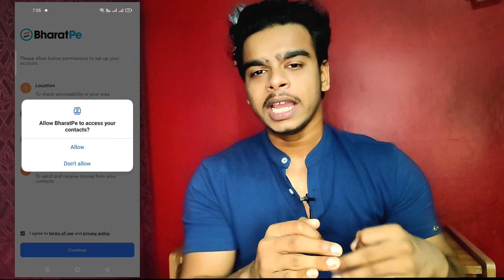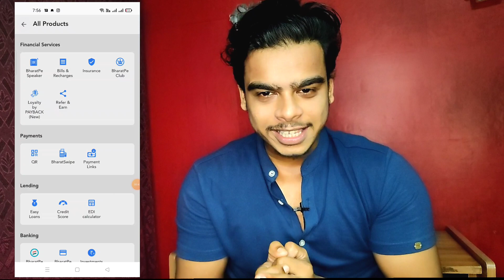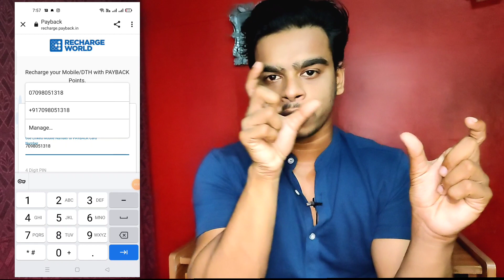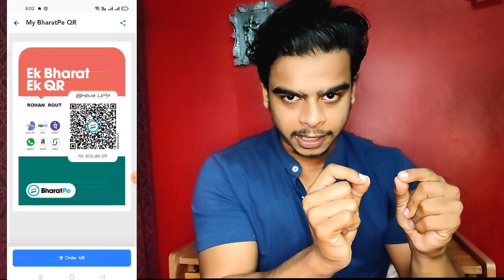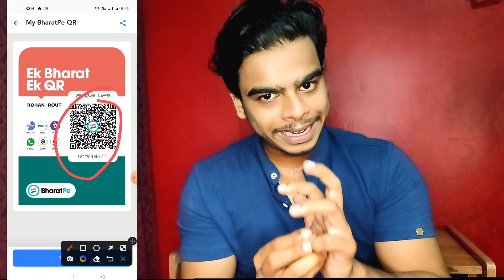Huge Huge Bug || Bharat Pay Bug,Free Recharge Free Fastag Recharge,Bharat pe Bug all user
Telegram Must Join kar lena